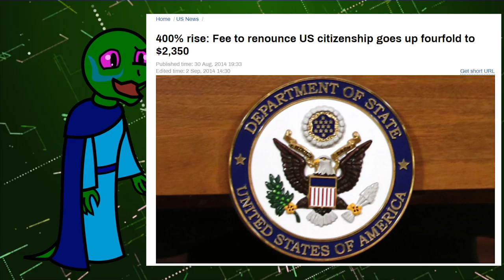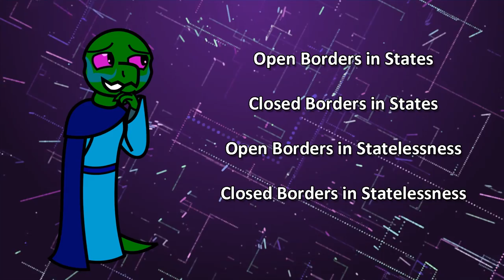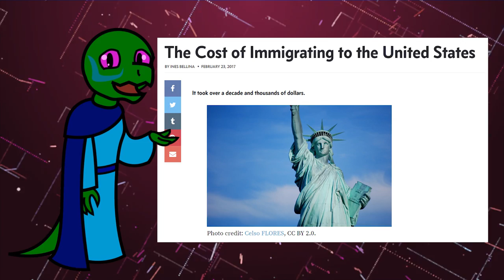Libertarians, Borders, and Ethics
Sources:
Us Immigration: How long does it take for an Immigrant to Enter

USA Today: Center for Immigration Studies 51% of US immigrants on welfare

Mises.org: Open Borders are an assault on private property